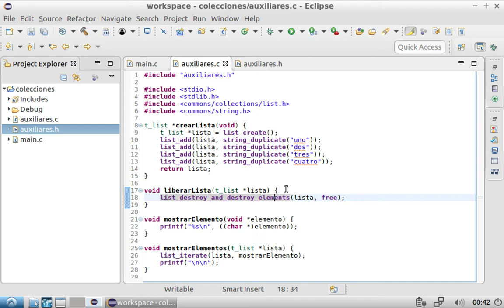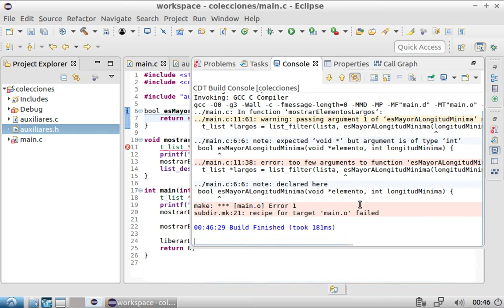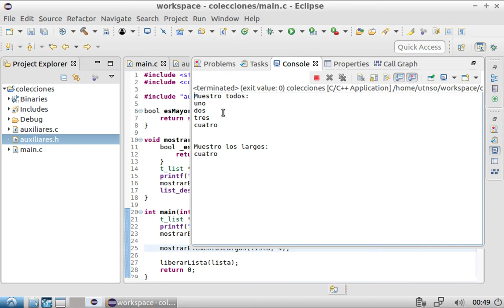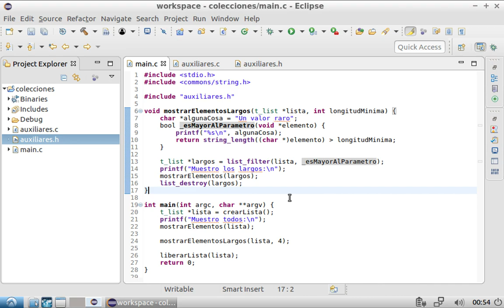Funciones de orden superior de las commons con más parámetros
En este video vemos cómo hacer que las funciones de orden superior de las commons pasen a la función del usuario, no únicamente al elemento de la colección sobre el que están operando, si no también algún o algunos parámetros extra.